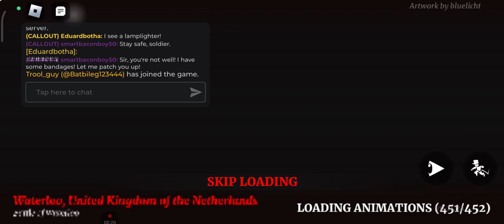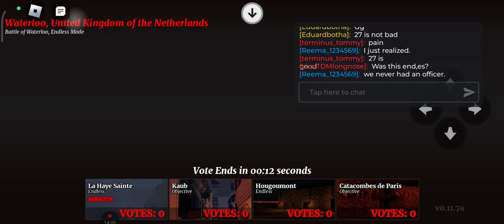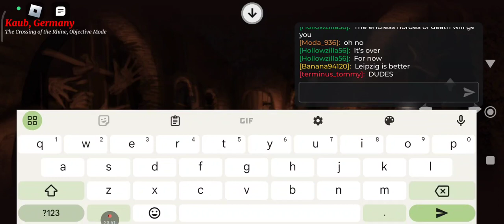Russia 1886 zombies